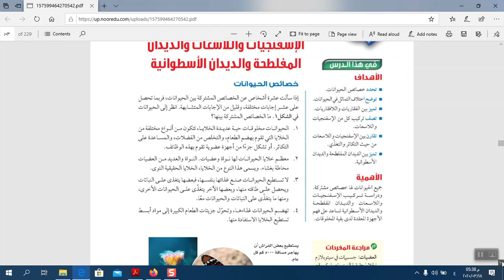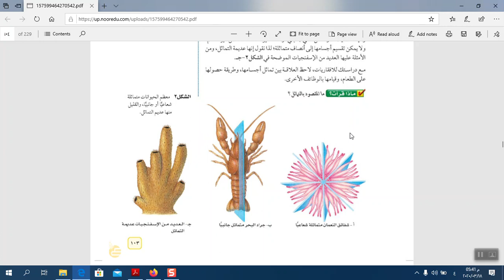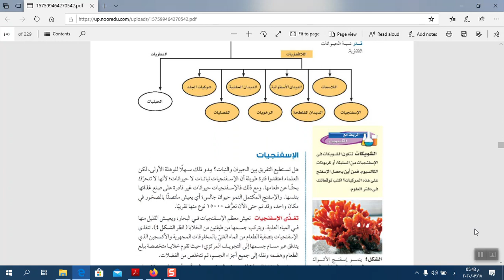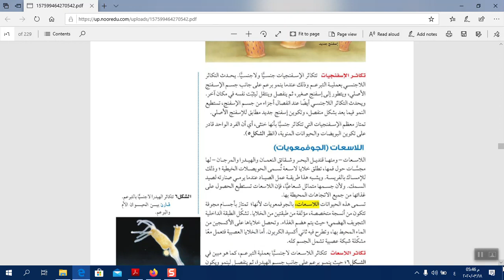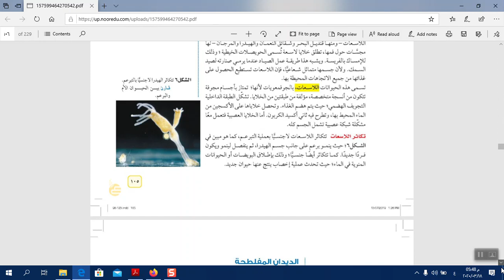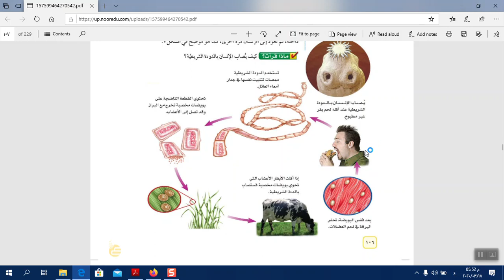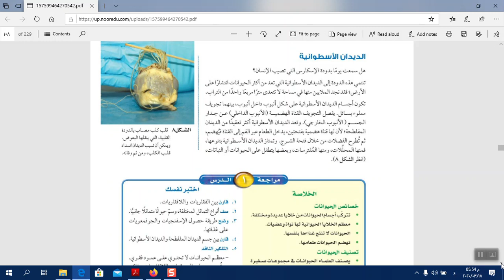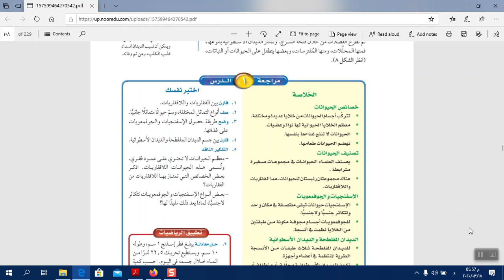مادة العلوم - صف أول متوسط - الاسنفنجيات و اللاسعات والديدان المفلطحة